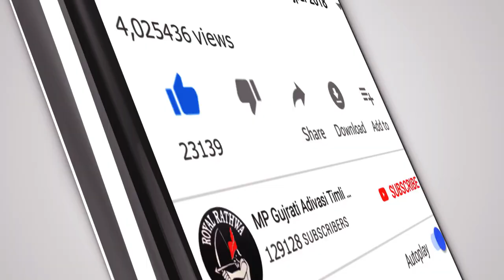Jeans Vali Dance Kare - Anil Rathwa | New Adivasi DJ Timli Song 2022 | जींस वाली डांस करें